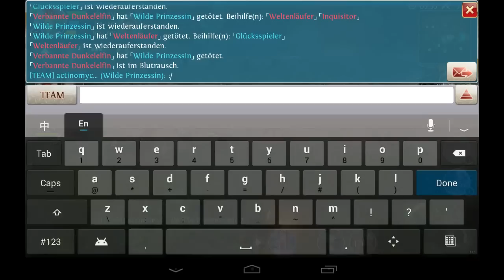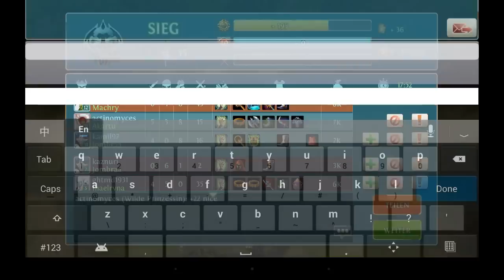strict pvp with slaughtererz guild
SLAUGHTERERZ GUILD IN 3VS3,